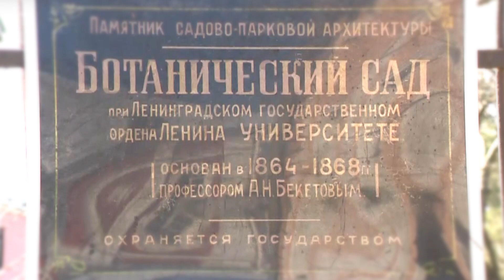Саговник или Цикас // оранжерея Ботанического сада СПбГУ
Растение из Ботанического сада нашего Университета. Оф. сообщество Ботанического сада ВКонтакте

Адрес Ботанического сада СПбГУ: Университетская наб., 7-9-11 (двор здания Двенадцати коллегий).